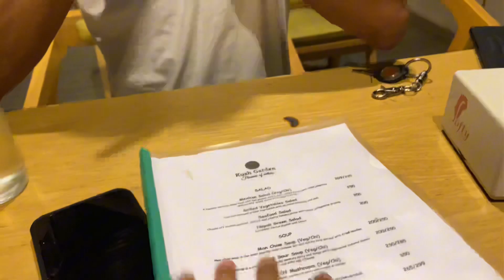Emergency ghr farkinu paryo bichara MRo baini ||rubinashrestha